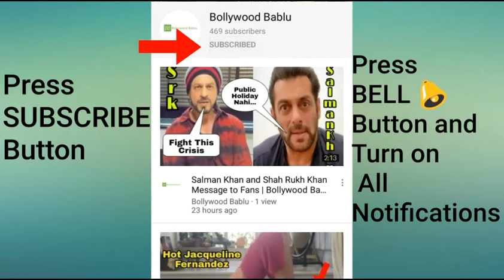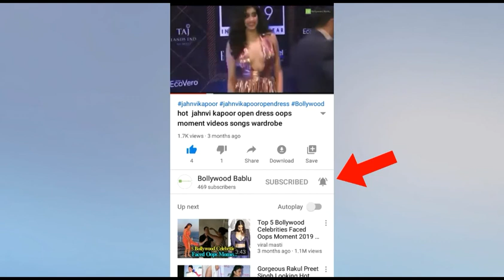Sonnalli Seygal Fantastic and Fabulous Workout With Her Great Doing Massive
Hi Guys! In This video I will be sharing with you
sonnalli Seygal latest working out with amazing background effect on efforts